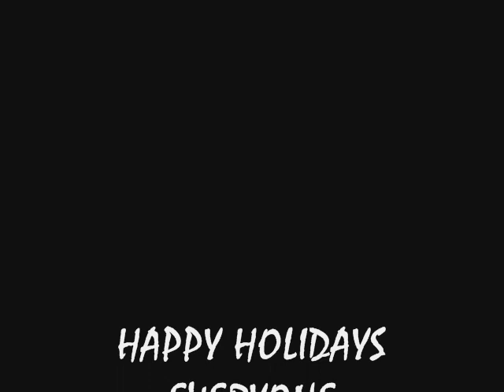Loco Mama's Christmas Message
Crack Is Whack!